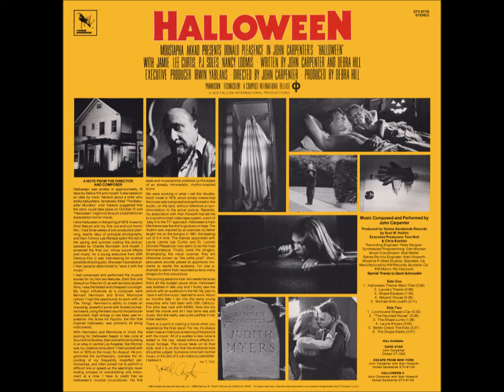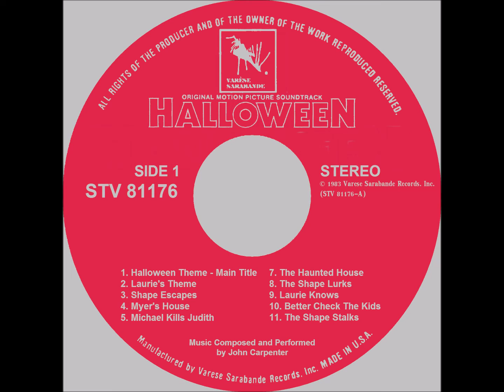HALLOWEEN SOUNDTRACK ALBUM STEREO 1978 4. Myer's House - John Carpenter Stereo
I Re-Mastered.